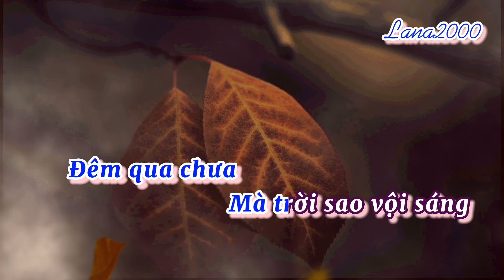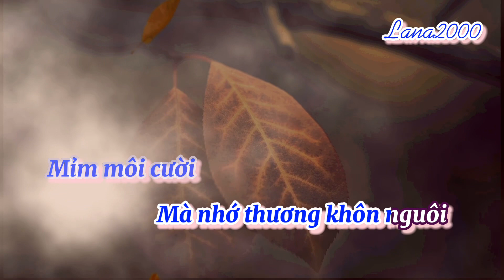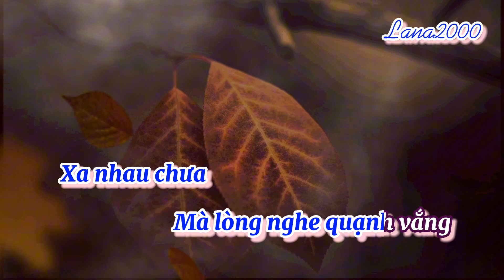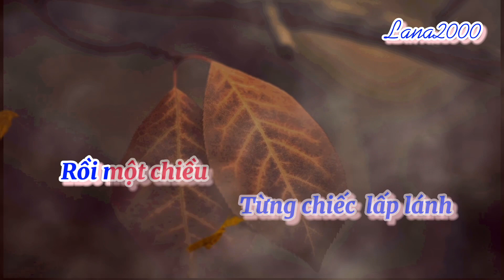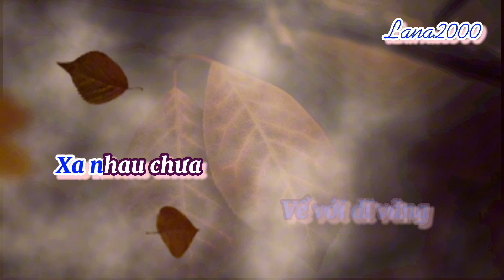Chiếc Lá Cuối Cùng -Karaoke - Tone Nam